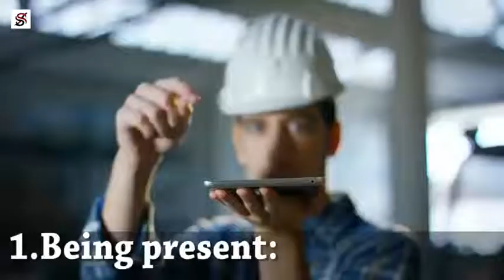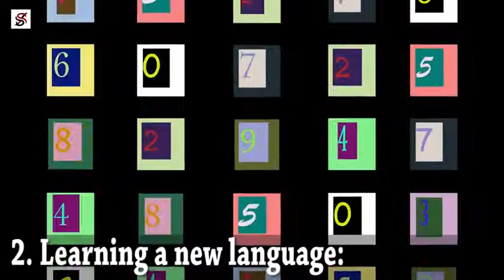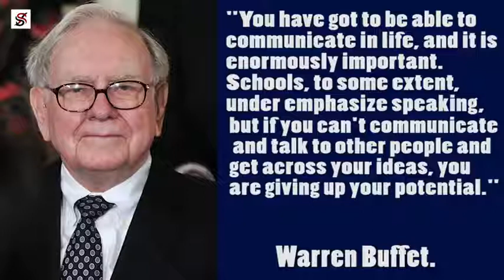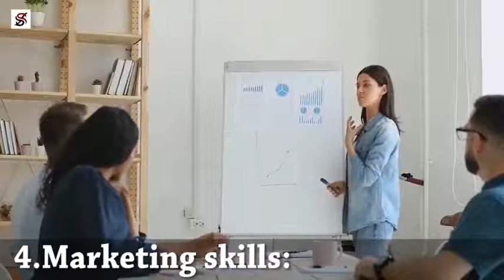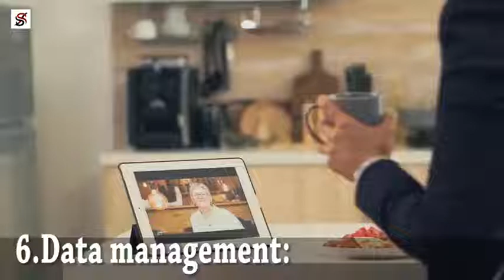7 Skills which take time to Acquire but are valuable forever AR world of Knowledge mp4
In this AR World of Knowledge Youtube channel we upload information about News & Facts.
7 skills you must have,
7 skills that will make you rich